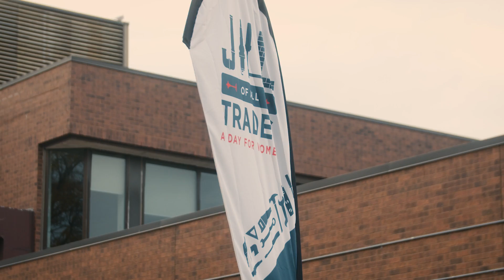Jill of All Trades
The Centennial College Jill of All Trades event is a special event dedicated to helping young women explore skilled trades as careers. The 2022 event saw 100 young women, in grades 7-12, come out to our Ashtonbee Campus to get hands-on experience with programs from our School of Transportation and School of Engineering Technology and Applied Science. They rolled up their sleeves, explored the facilities, applications, and equipment that Centennial students use to hone their skills while they learn. In this video, we speak to the team behind the event, and more importantly, talk to some of the students who took part.